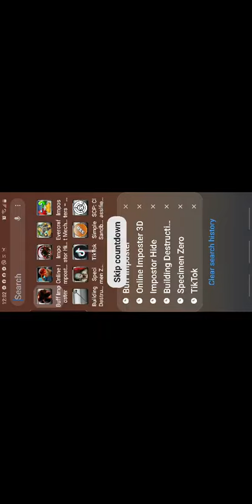buff impostor - theme song